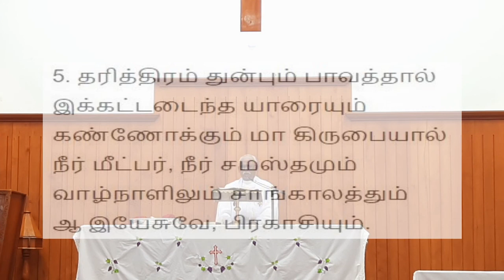வாராந்திர காலை ஆராதனை | ஆராதனை - Rev. C. ஞானதாஸ்| அருளுரை - Eva. ராபர்ட் புரூஸ்| CSI குளச்சல்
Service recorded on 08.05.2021